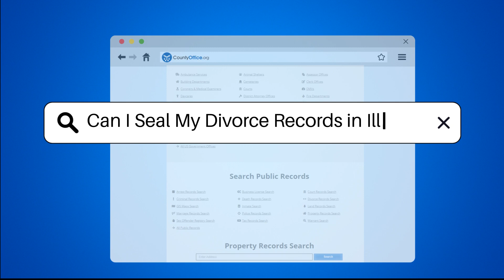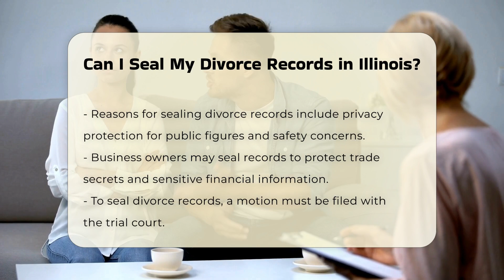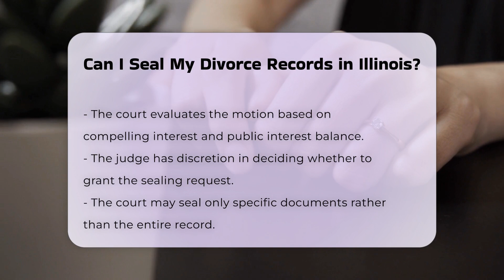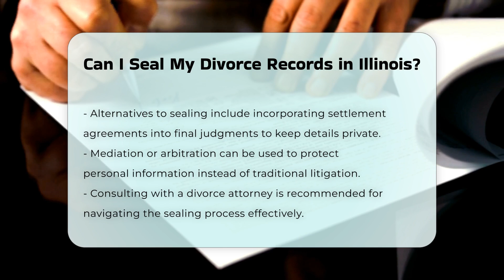Can I Seal My Divorce Records in Illinois? | CountyOffice.org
Can I Seal My Divorce Records in Illinois? Are you curious about sealing divorce records in Illinois? In this insightful video, we delve into the process of sealing divorce records, reasons for doing so, and alternatives to consider. Discover how you can protect your privacy and sensitive information through legal means. Learn about the crucial steps involved in filing a motion with the trial court and the factors considered by the court in deciding on sealing divorce records. Find out about partial sealing of records and other strategies to safeguard your privacy effectively. If you're navigating the complexities of divorce and seeking to protect your sensitive information, this video is a must-watch.